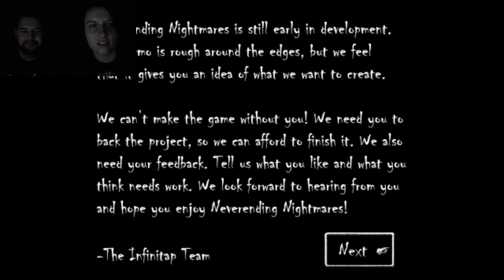Never ending Nightmares ft DanzNewz w/ FaceCam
A great indie horror game that has great art style and has great psychological horror.